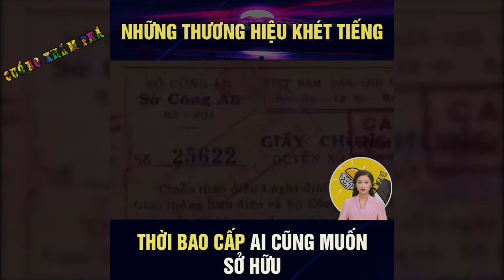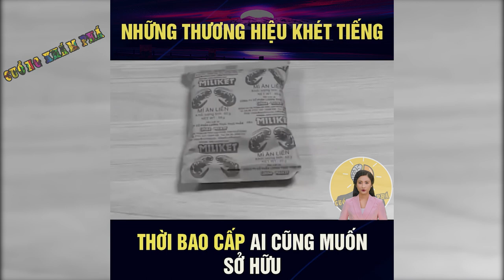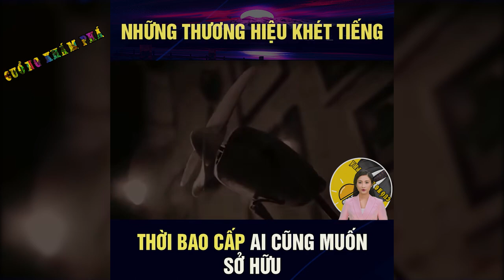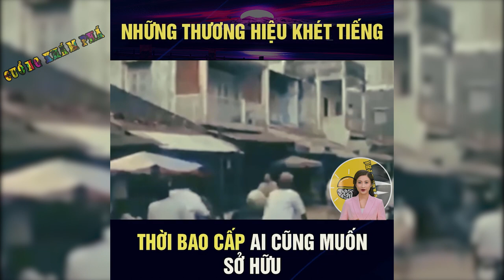Những Thương Hiệu Việt Nổi Tiếng Một Thời Bao Cấp | Cuồng Khám Phá